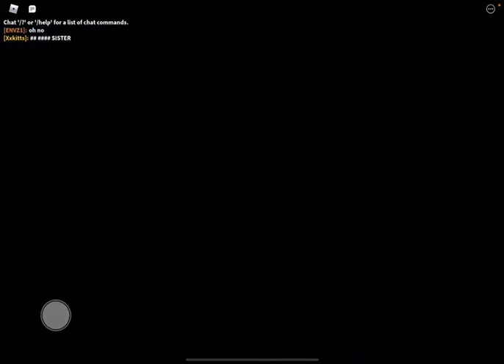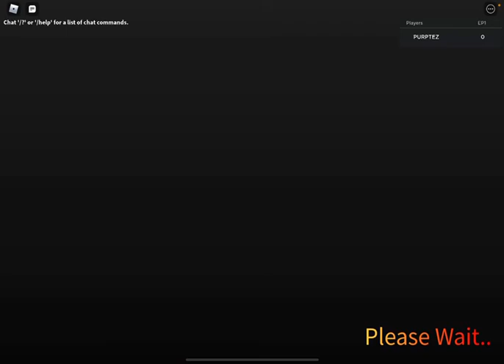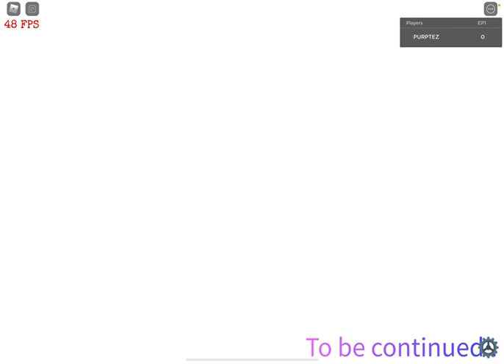A new game? Facility Episode 1 (warning earrape)